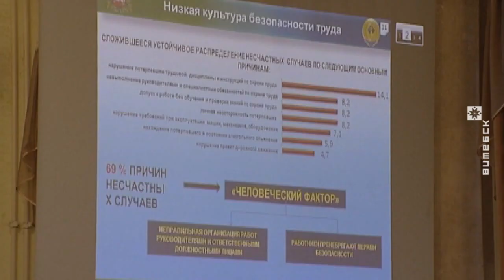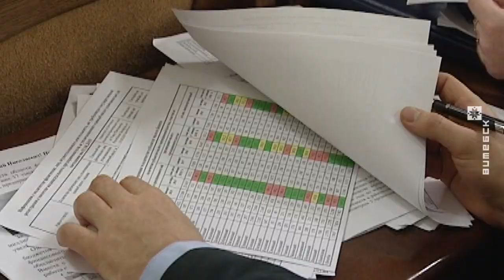Производственный травматизм: неутешительная статистика (22.11.2018)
На заседании Витебского облисполкома обсудили вопросы охраны труда и безопасной деятельности на предприятиях. Тема чрезвычайно важная – речь идёт о жизни и здоровье людей. Почему на производстве случаются трагедии? Как эффективно организовать работу по охране труда? Председатель Витебского облисполкома Николай Шерстнёв потребовал досконально разобраться в ситуации и принять все меры к её исправлению.